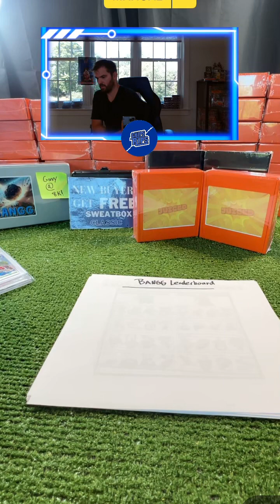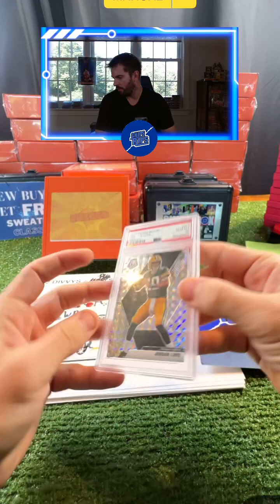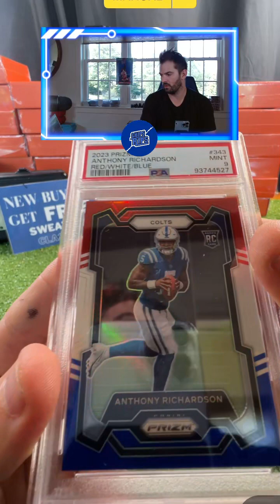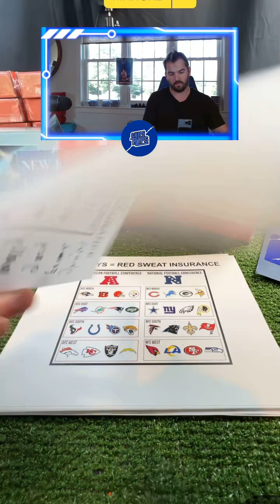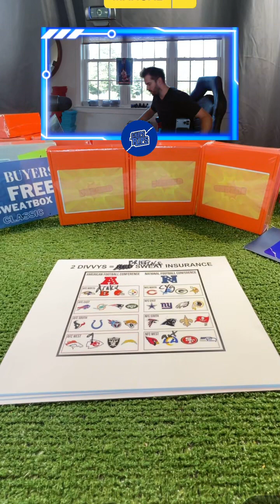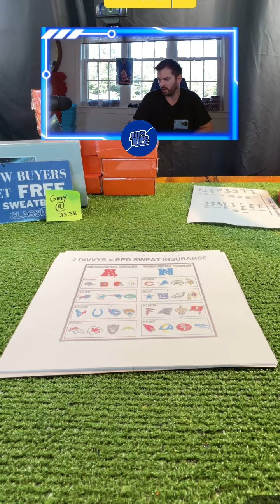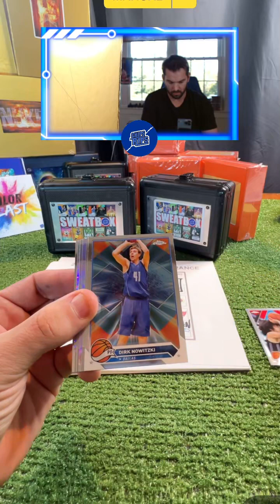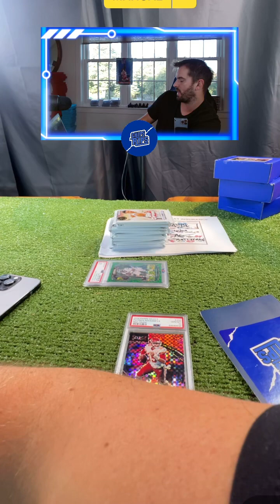September 20th, 2024